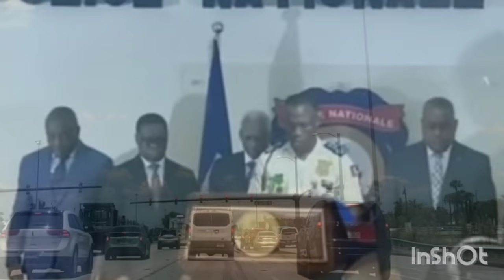Nèg ak zam kontinye ap kraze peyi/Bagay yo anpil nan men Rameau Normil!